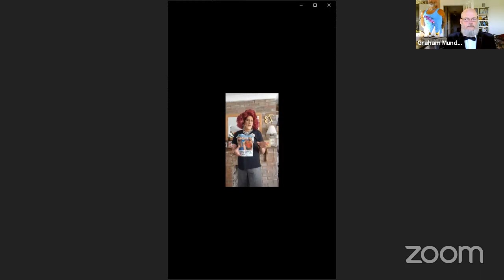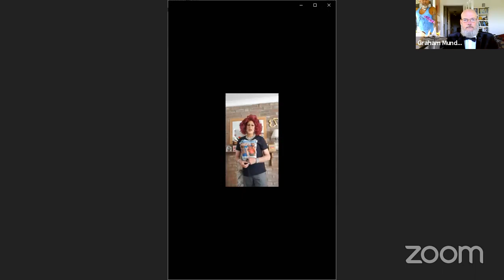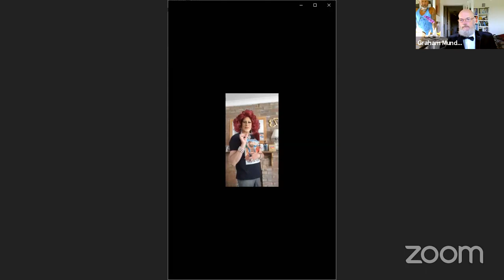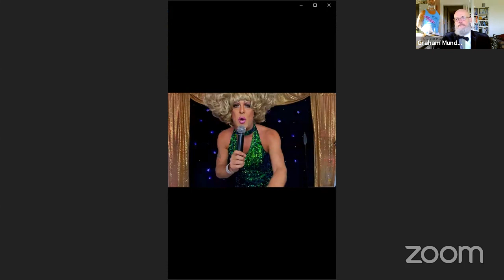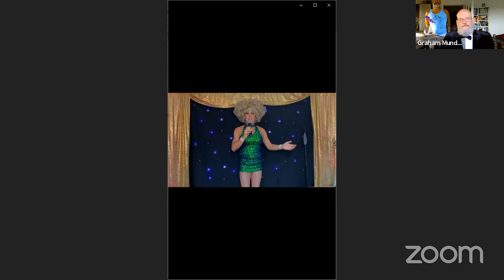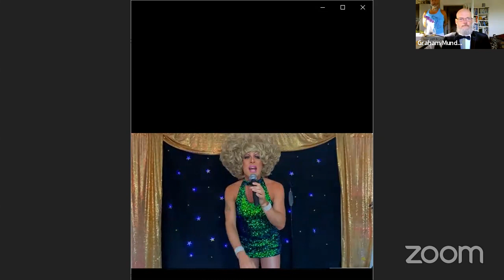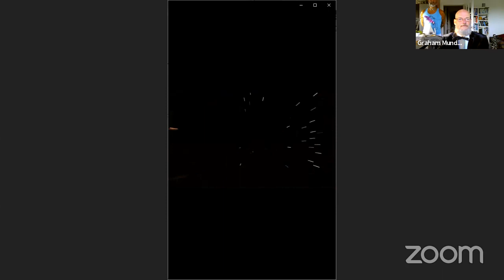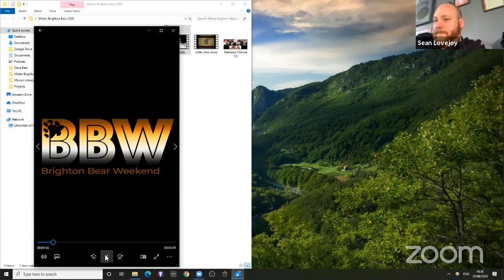Mister Brighton Bear Final